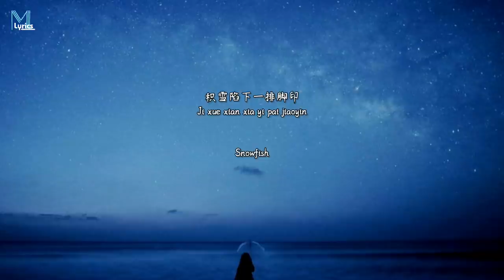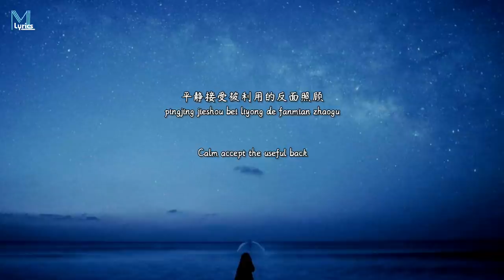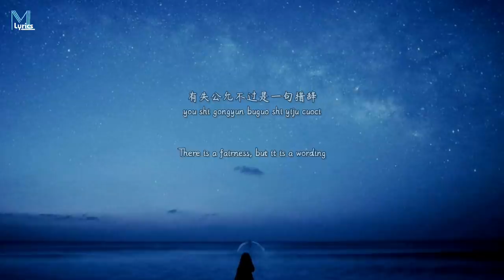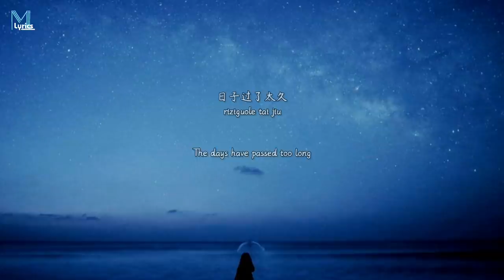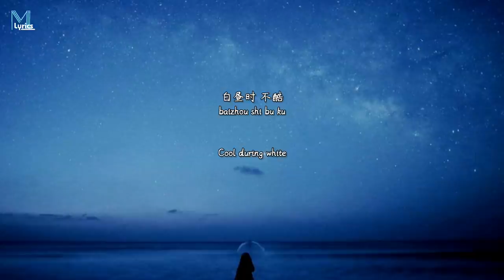Wang Er Lang (王贰浪) – Ci Lei Sheng Wu (此类生物) Lyrics 歌词 Pinyin/English Translation (動態歌詞)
Wang Er Lang (王贰浪) – Ci Lei Sheng Wu (此类生物) Lyrics 歌词 Pinyin/English Translation (動態歌詞) with your friends!